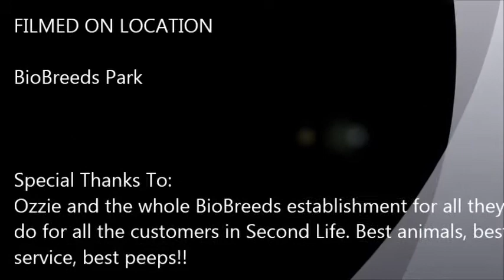BioBreeds Christmas in the Park Tribute to Trans Siberian Orchestra Pt. 13 Final Cut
BioBreeds Christmas in the Park
Tribute to: Trans Siberian Orchestra
Filmed on Location: BioBreeds Park in Second Life
By: Camber
(This was my first big video from SL. Its about the music and show this company put on for BioBreeds and its customers. As with all projects there's learning curves...just enjoy:))